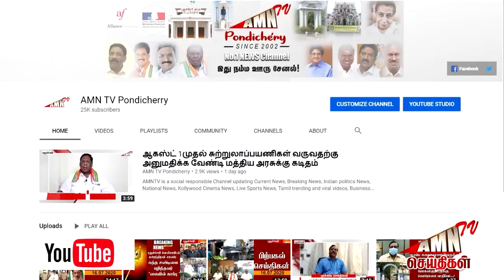அக்டோபர் 20 மற்றும் 21ம் தேதி மீண்டும் மழை...? வானிலை ஆய்வு மையம் தகவல்...!